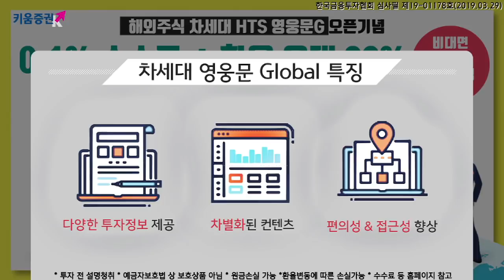[주식] 서상영의 마감 시황분석 / 코스피 2,080선 붕괴.. 코스닥 1.9% 하락 (19.05.13)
국내시장은 미중 무역협상이 지속된다는 점이 부각되며 낙폭이 축소되기도 했음
그러나 위안화가 달러 대비 약세폭을 확대하자 국내 달러/원 환율이 1,185원을 상회하는 등
외환 시장 변동성 확대 영향으로 재차 하락폭 확대
특히 래리 커들로 국가경제위원회 위원장과 류허 부총리의 무역전쟁 장기화를 시사하는 발언을 한 점도 투자심리 위축 요인
중국 시장은 무역협상 합의 실패에 따른 실망 매물이 출회되며 하락.. 3,250억 달러 규모의 제품에 대해서도 관세 부과를 위한 조치에 들어갔다는 점이 부담
류허 부총리가 미국과 협력할 수 있으나 중대 원칙은 양보하지 않을 것이라고 발표하는 등 미국과 중국 모두 장기화 가능성을 배제하지 않고 있음
이 영향으로 위안화의 약세폭이 확대되었으며 글로벌 위험자산 약세의 원인으로 작용